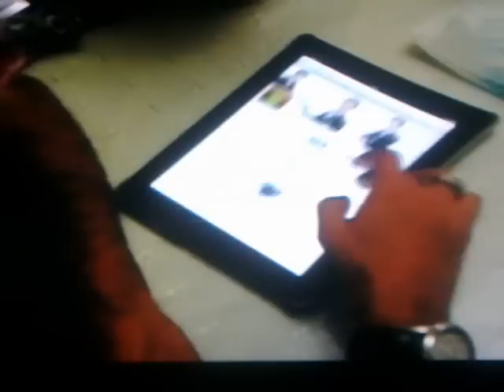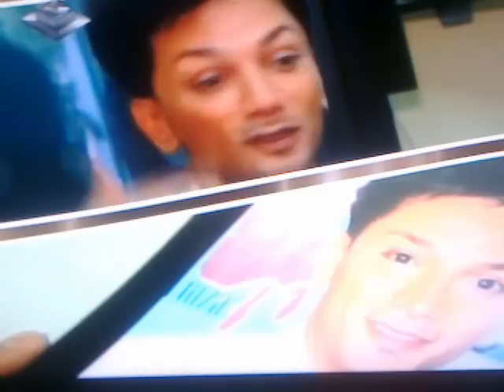Faiq Ağayev - " Ay ev yiyesi " ( part 1 )